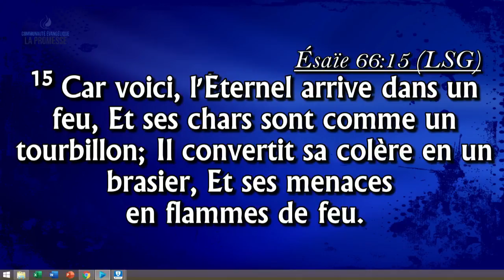de prière avec le Pasteur Thierry Tshinkola